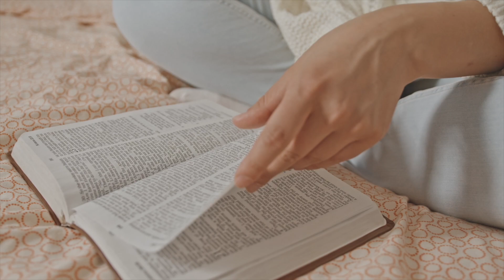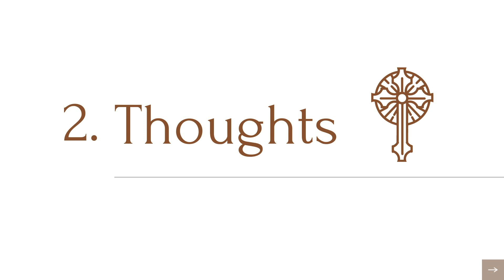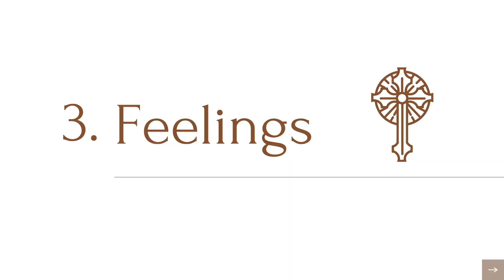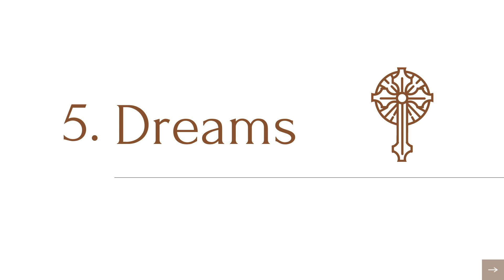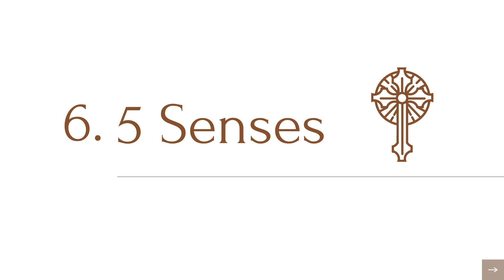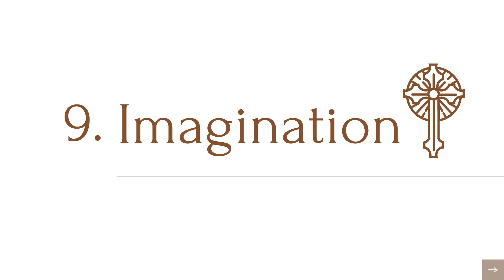You might be missing God's voice. (10 ways to hear God)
How do you know God is speaking to you? In this video, I share 10 ways God speaks to us.

Work with me! To book a free consultation for Spiritual Direction